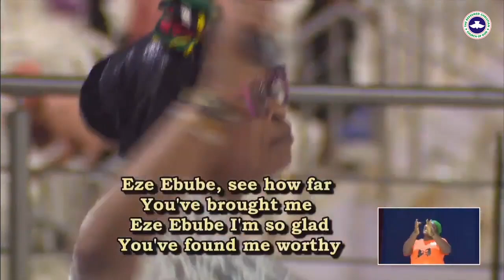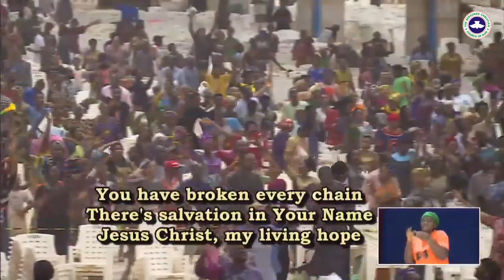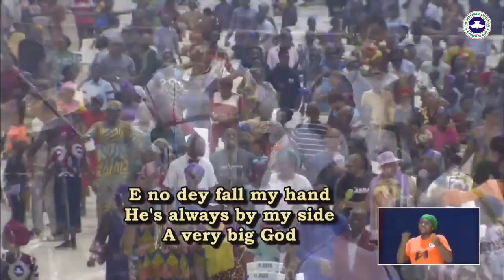Praise Session RCCG SPECIAL HOLY GHOST SERVICE 2024 DAY 3